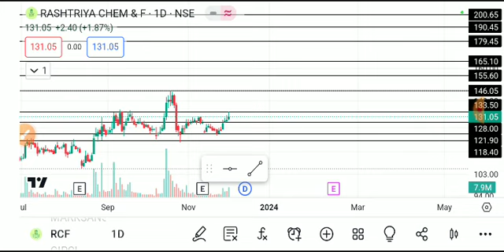RCF SHARE LATEST NEWS TODAY,RCF SHARE ANALYSIS,RCF SHARE TARGET,RCF SHARE LATEST NEWS ,RCF SHARE